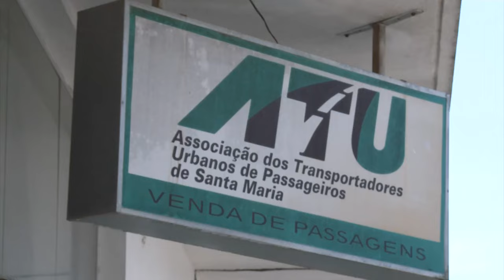Boas-vindas a UFSM 2016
Tá chegando na UFSM e ainda não conhece os principais locais da instituição? Retornando e quer matar a saudade do campus de cada dia?
Então não perde esse vídeo que a TV Campus preparou de boas-vindas aos estudantes.